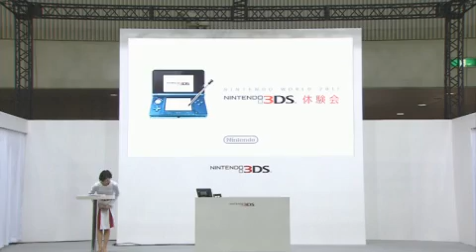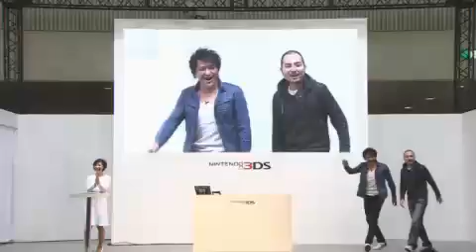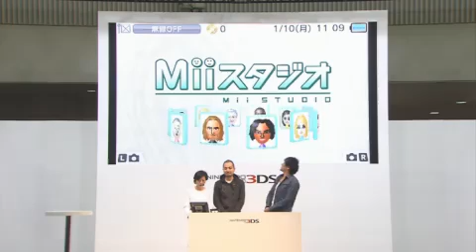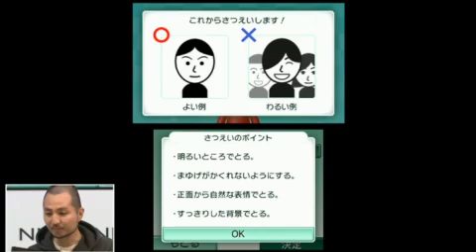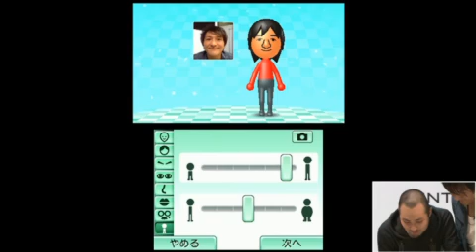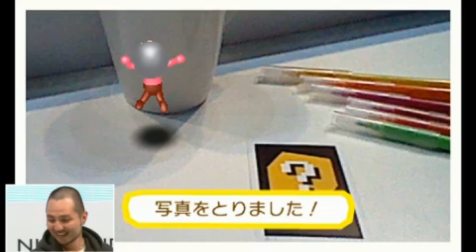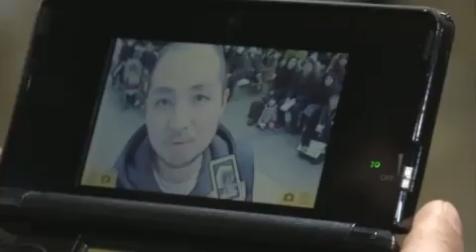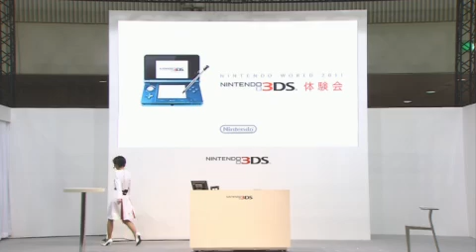Stage Show | Mii Studio and Augmented Reality for Nintendo 3DS at Nintendo World 2011 Day 3